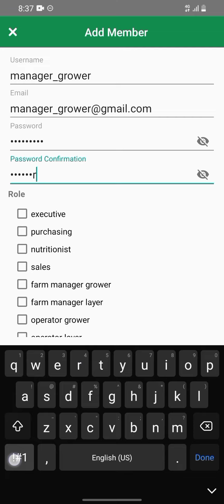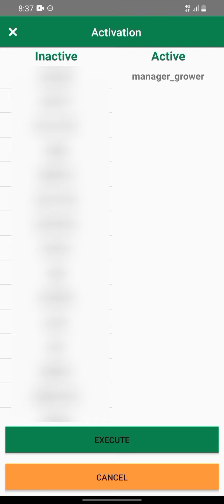How to Add User (Layer Farm Manager Apps)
Layer Farm Manager is a poultry management software to monitor commercial egg production performance. Layer Farm Manager provides a comprehensive analysist egg production performance against breeding standard and among the other farms.